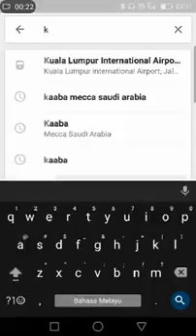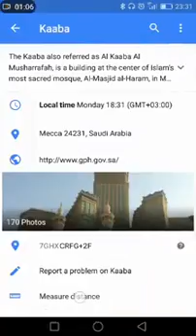How to check on kiblat using Google maps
Cara memastikang arah kiblat menggunakan google maps